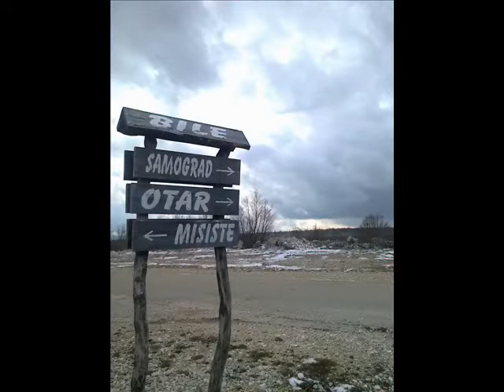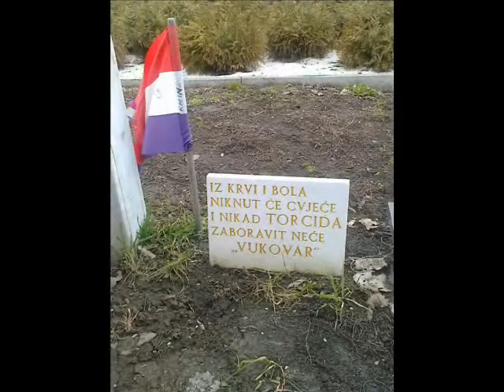Zdenko Damjanović - Oj moja ružo rumena.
Tradicijska pjesma ugledala  svjetlo dana .    P:S: "Uskoro na  novom albumu  Zdenka  Damjanovića "